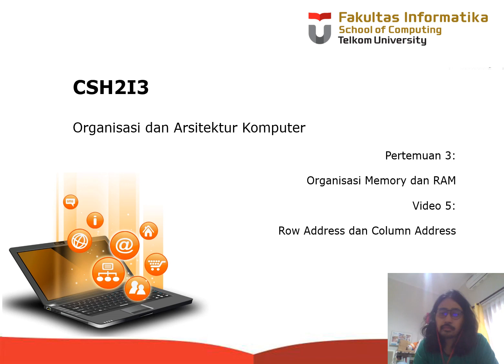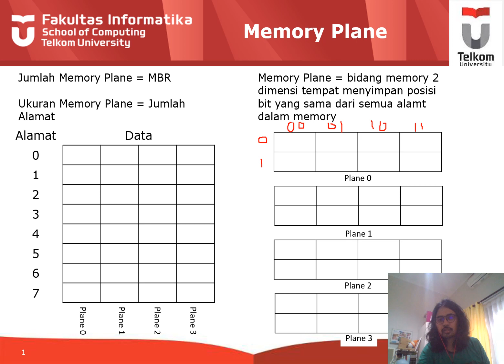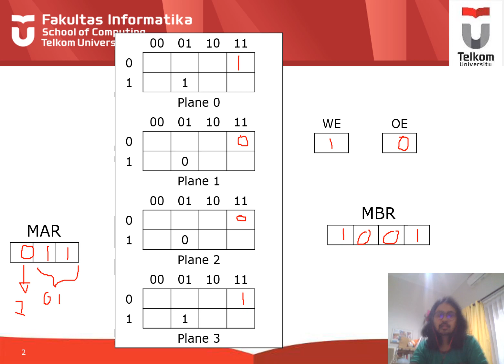COA 2020 Pertemuan 3 5 RAS dan CAS